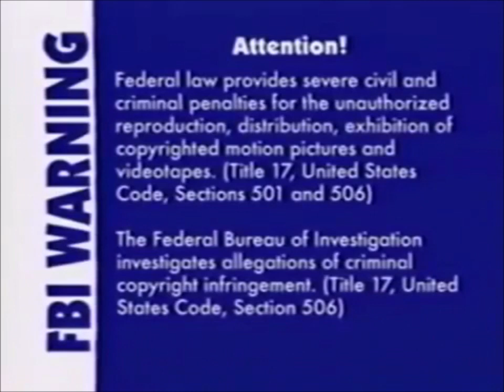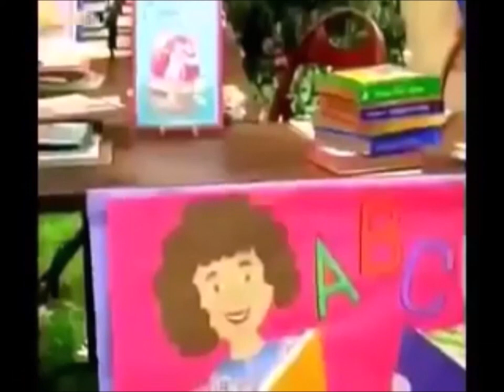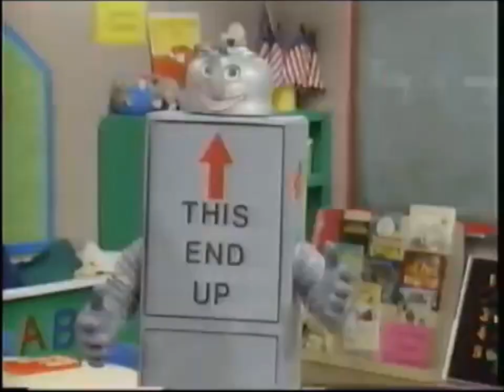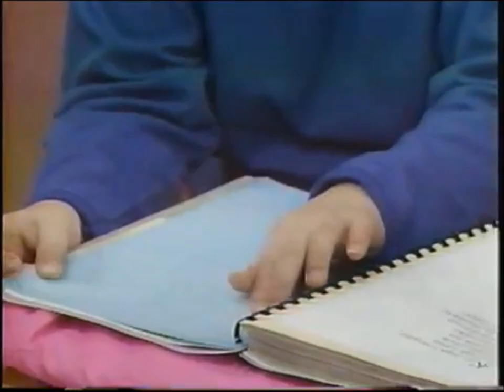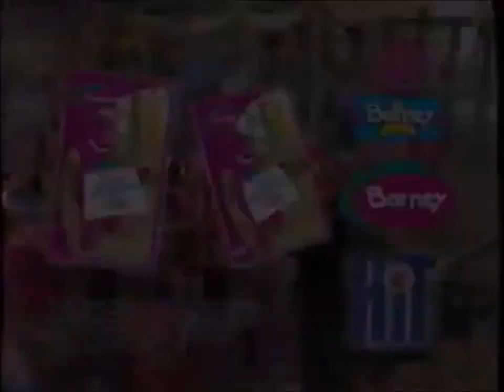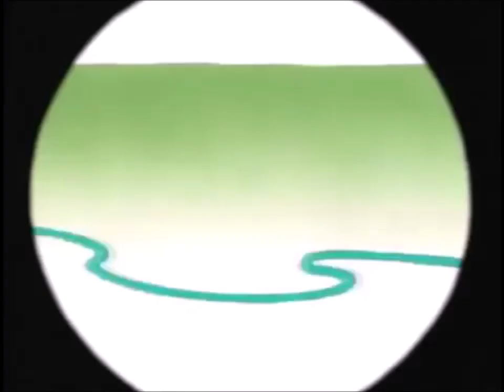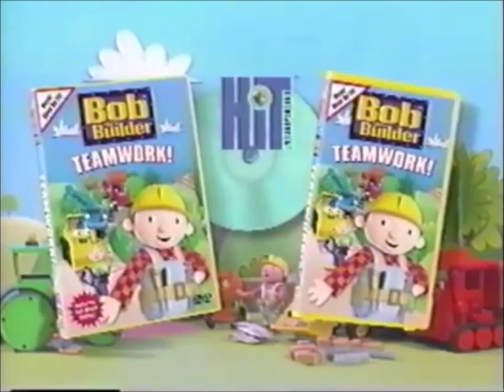Barney 1 2 3 4 5 Senses! 2003 VHS